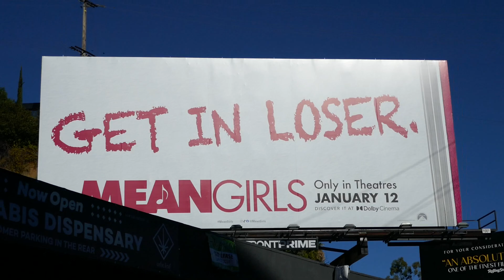Mean Girls Billboard Get In Loser Sunset Blvd Los Angeles California USA January 4, 2024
Mean Girls Billboard Get In Loser Sunset Blvd Los Angeles California USA January 4, 2024 Tina Fey